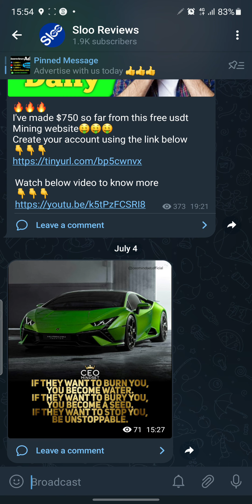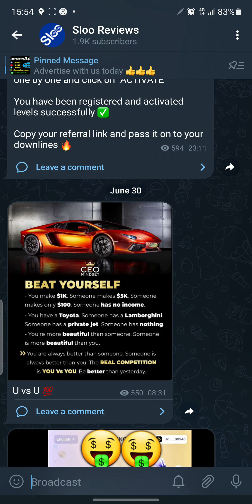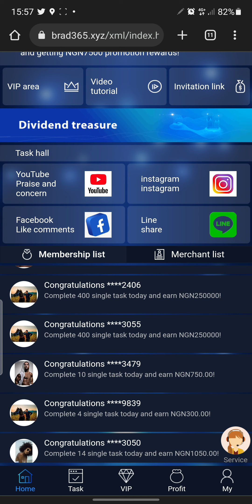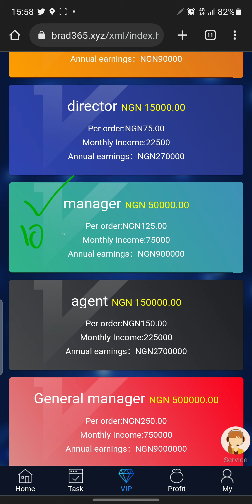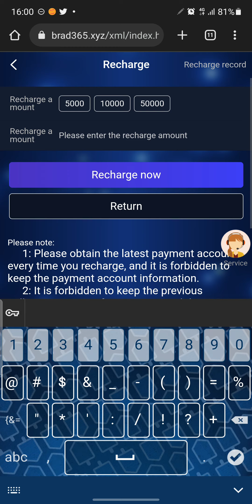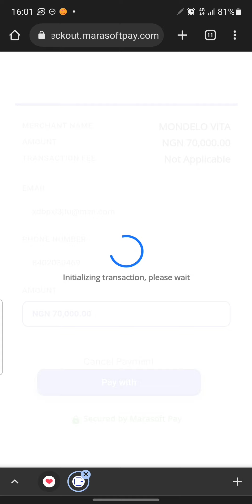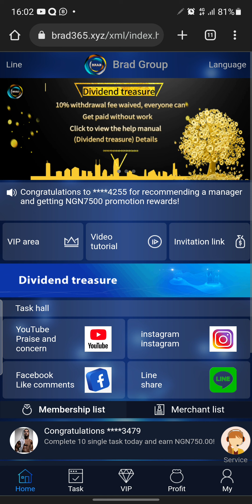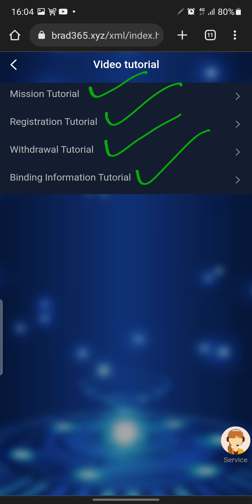How To Make 10,000 Naira Online Daily With Brad365 || Earn Money Online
Registration Link

Joining my telegram group will give you access to quick, prompt, fast and relaible update about making money opportunities.